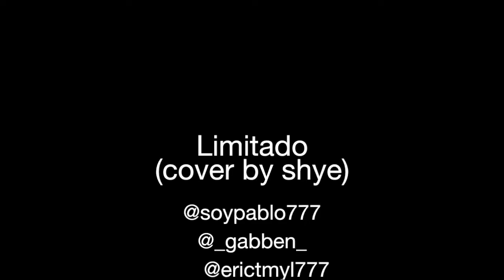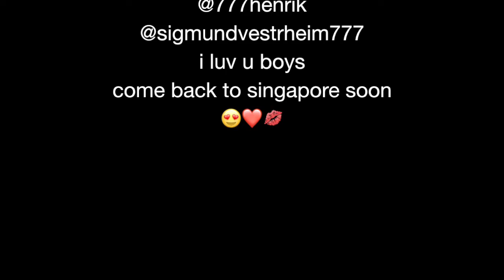Shye [COVER] 'Limitado' - boy pablo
the show was exactly a week ago :(
missing the boys

wrote the new verse with the words nicolas used to
describe the song before he sang it during the show

this song is definitely one of my favs, it’s extremely underrated and such a beautiful song

up on soundcloud too!
remade the instrumentals from scratch

some facts:
name: Shye-Anne / shye !!
age: 16
location: Singapore

:p